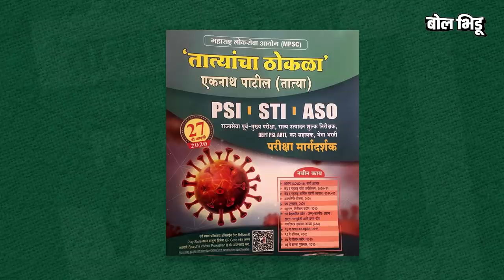आजही PSI STI करणाऱ्या मुलांमध्ये एकनाथ पाटील म्हणजेच तात्यांचा ठोकळा फेमस आहे | Bol Bhidu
ही गोष्ट आहे एकनाथ तात्यांची आणि त्यांच्या ठोकळ्याच्या निर्मीतीची.
हे पुस्तक लिहिणारे लेखक म्हणजे स्पर्धा परीक्षा करणाऱ्या प्रत्येकाचे तात्या. त्यांचं नाव एकनाथ पाटील. मूळ जन्मगाव कारवे. ता. चंदगड. जी. कोल्हापूर. आईवडील शेतकरी. चार भावंड. त्यामध्ये सगळ्यात लहान तात्या. शाळेत पहिल्यापासून चारी भावंड हुशार. सर्वांचा पहिला नंबर यायचा. त्यामुळे आईवडील अडाणी असले तरी त्यांनी मुलं शिकली पाहिजेत नोकरीला लागले पाहिजेत या ध्यासातून आम्हाला इथपर्यंत पोहचवल अस तात्या सांगतात.

This is the story of Eknath Tatya's book which is famous among students who are preparing for competitive exam. The author of this book is the Tatya of everyone who takes the competitive exam. His name is Eknath Patil. Original birthplace Kaarve.  District Kolhapur. The parents were farmers. Four siblings. The youngest Tatya in it. Four siblings are smart from the beginning in school. The first number came first. So, even if the parents are ignorant, they should take their children to work and get them to work, says Tatya.